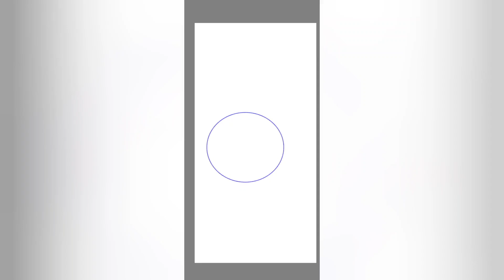best regards shorts viral video